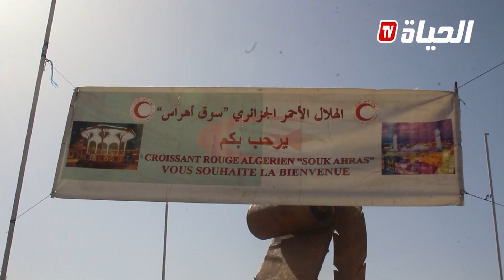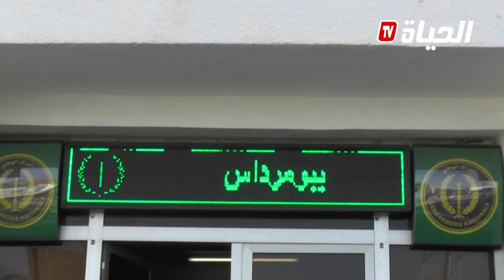النشرة الرئيسة : الرئيس تبون يستقبل رئيس حركة مجتمع السلم